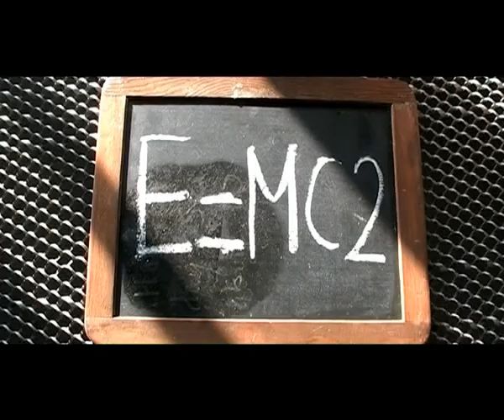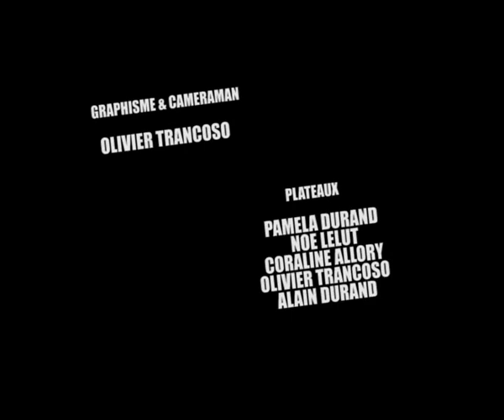Stir Crazy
Un infirmier raconte, de façon original, son experience dans un hopital psychiatrique...mais à qui ?
A nurse dreamer tells the story, in an original way, of his experience in a psychiatric hospital...but to who ?